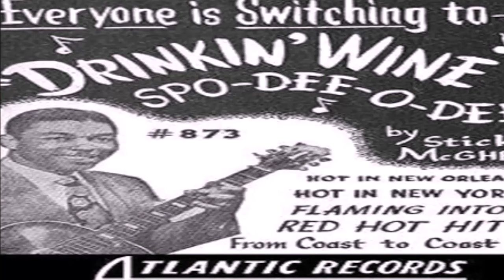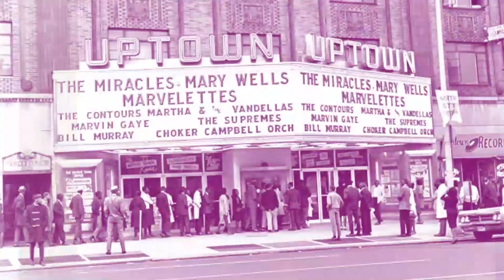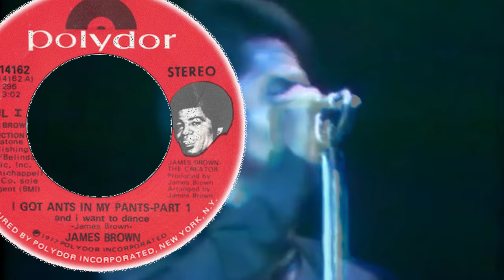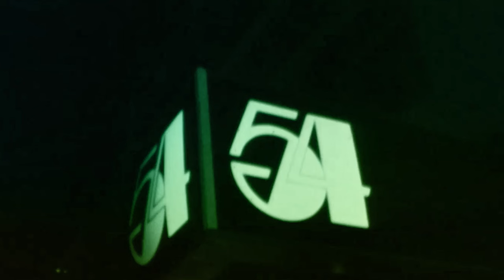The Righteous Bojambo #92 Part 6 - Let's Get It On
Soul music was one of the dominant forces in popular music in the 1960's - from its humble beginning in backroom jams in the late 30's, through the rambunctious 40's and the gospel charged 50's, Soul stood at the peak of it's powers as the decade turned. Let's see how it's major protagonists fared in the first half of the decade